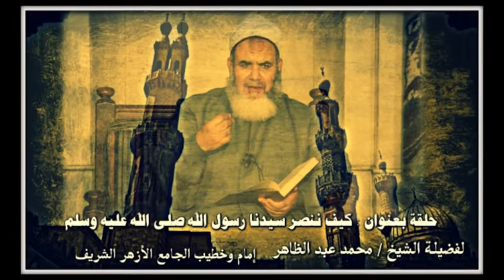كيف ننصر سيدنا رسول الله صلى الله عليه وسلم / الشيخ محمد عبد الظاهر